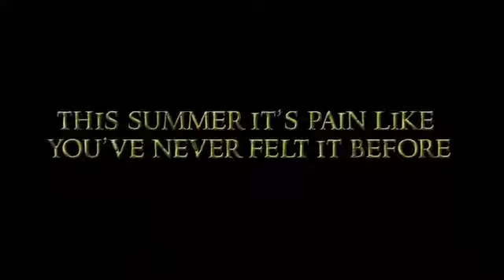Gandalf Goes to the Cup